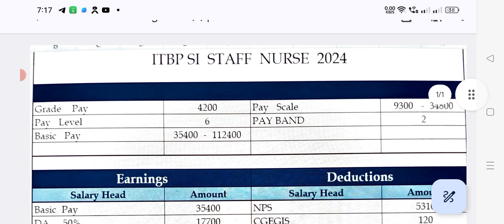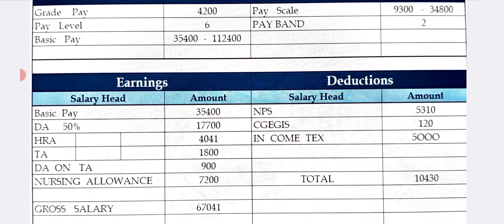ITBP SI STAFF NURSE First Month Salary Silp2024 💥 DA HRA TA All OTHER Allowance